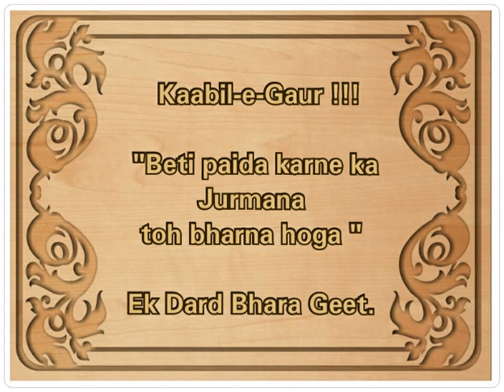Beti paida karne ka Jurmana toh bharna hoga !